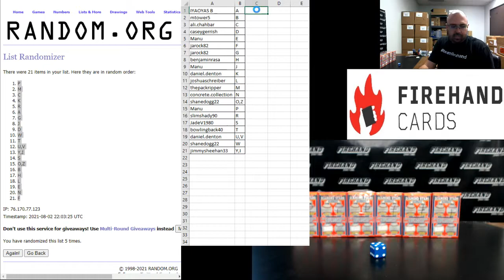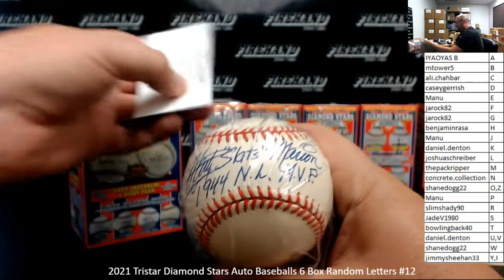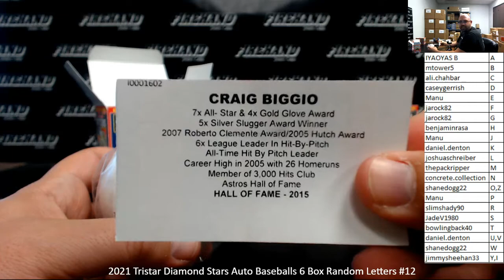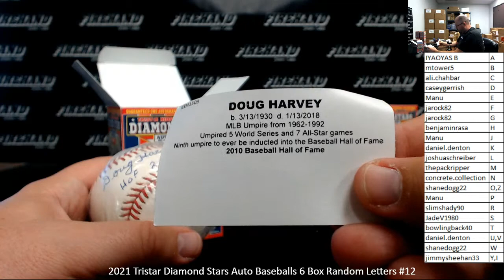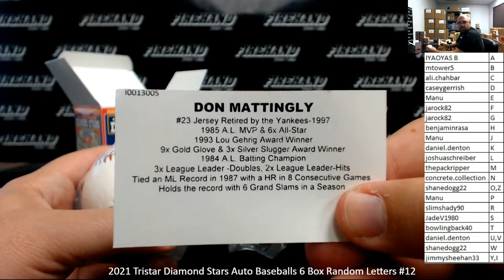8/2/2021 2021 Tristar Diamond Stars Auto Baseballs 6 Box Random Letters #12